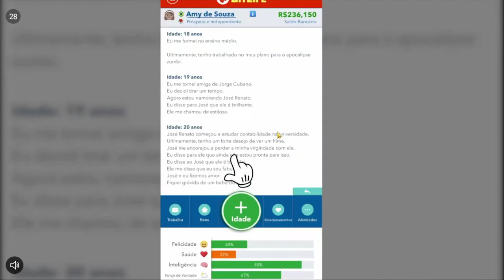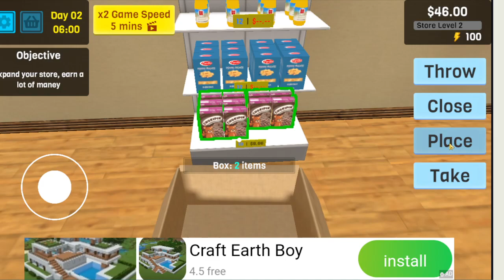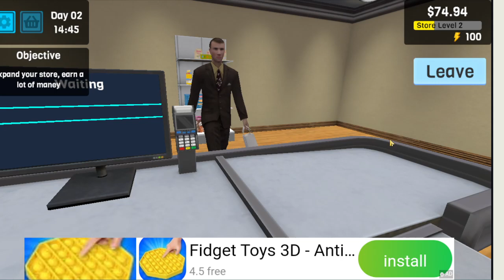Manage Supermarket Simulator Jogando pela primeira vez